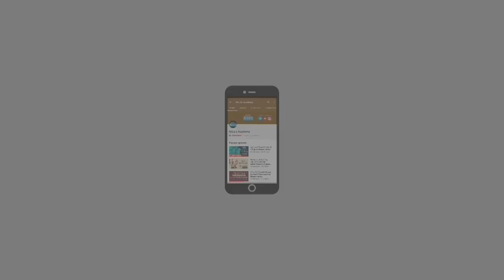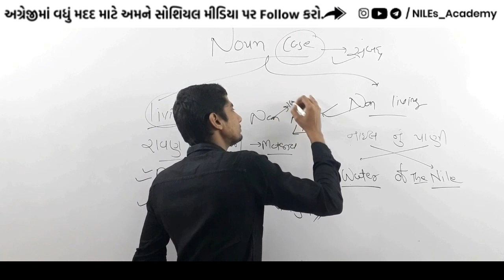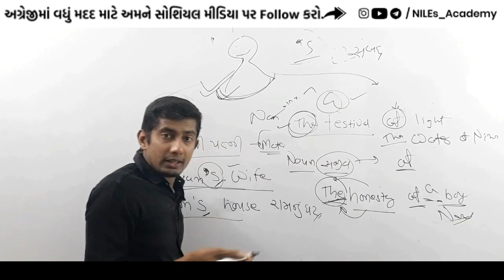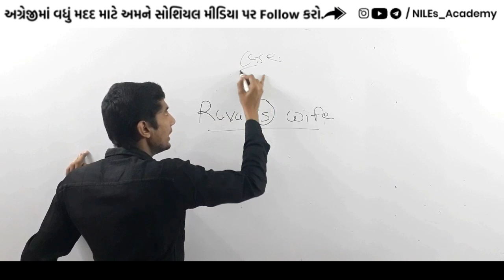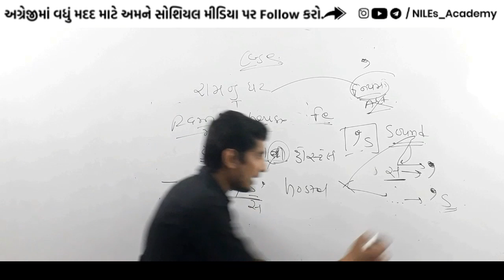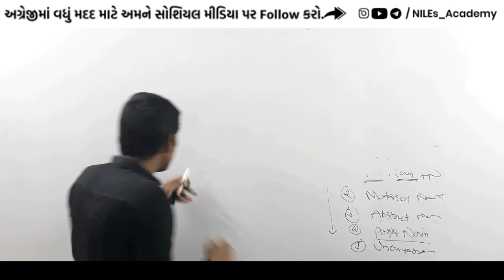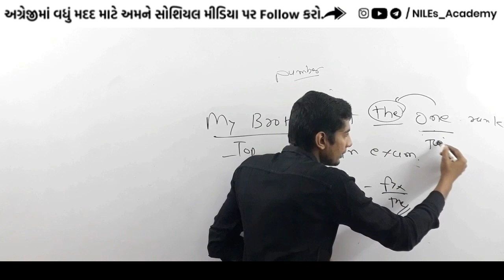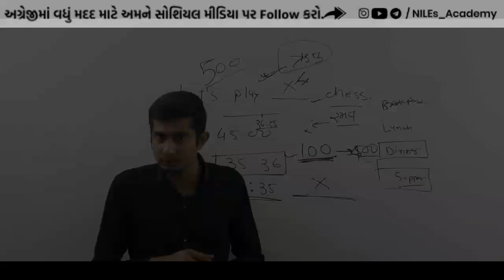▶️ 0 થી ADVANCE LEVEL ARTICLE | ENGLISH GRAMMAR | ENGLISH EP-5 | BHARAT NAKUM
If you have any Doubt, Query, Suggestion please Comment bellow at the comment section.